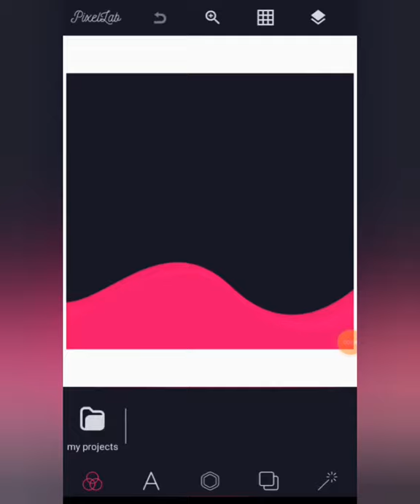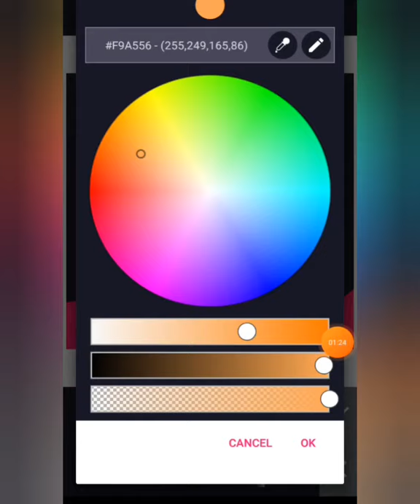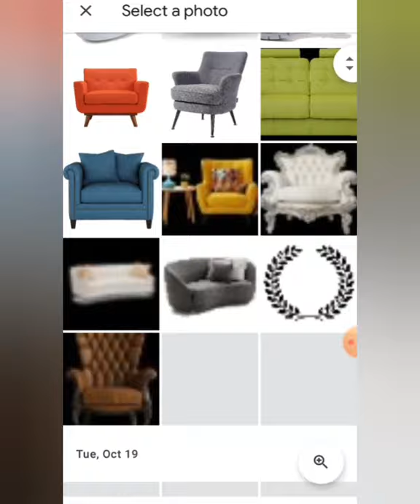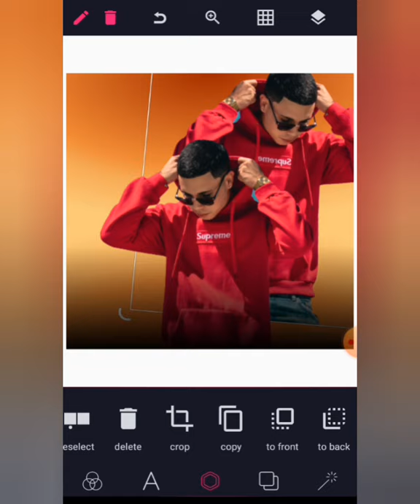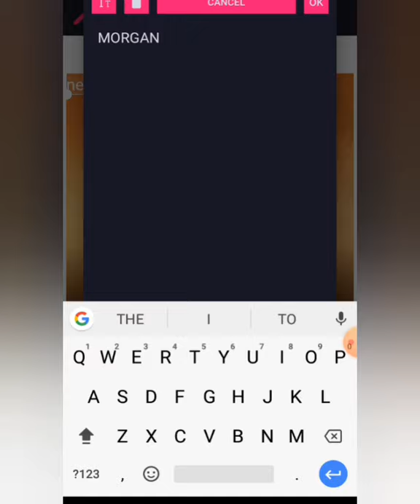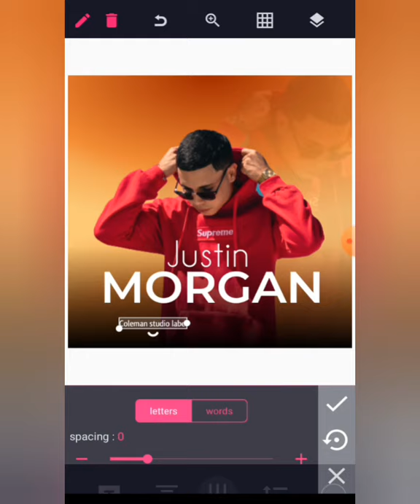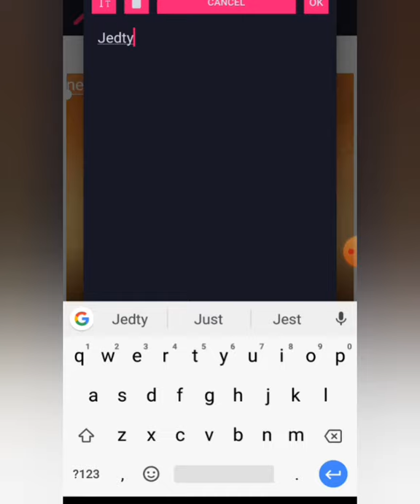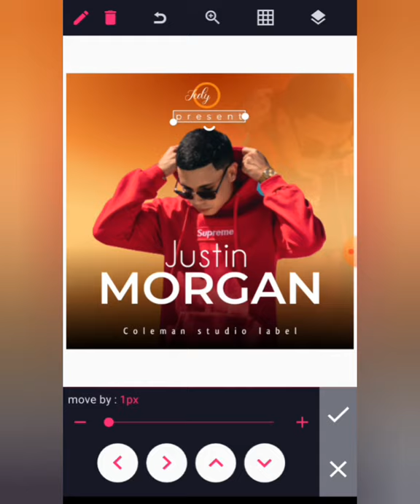how to create a album cover design /pixellab tutorials / Coleman Graphics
In today's video we will see how we we can use an Android application (pixellab), to make a social media banner design. Using our Android phone.  / pixellab tutorials/ COLEMAN'S GRAPHICS

Coleman's graphics

Coleman's graphics